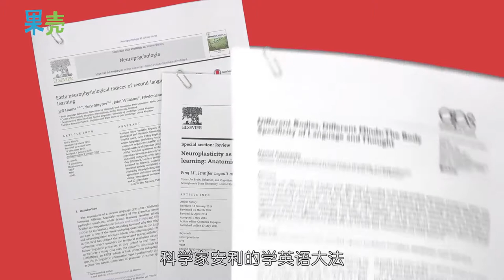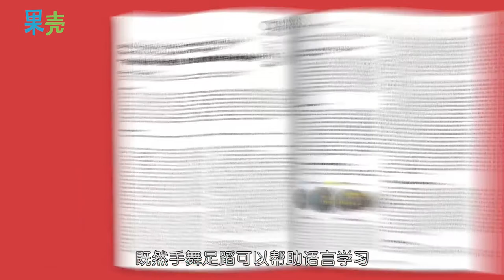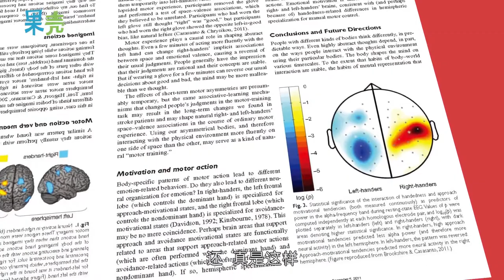【果壳·神经认知】你为什么不应该学英语（下）？